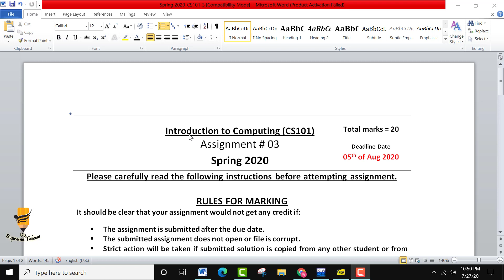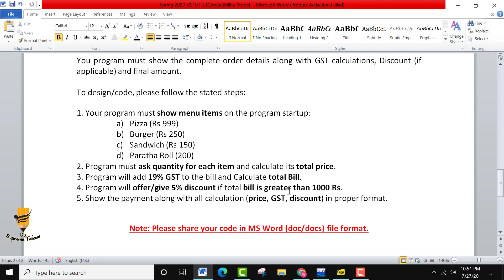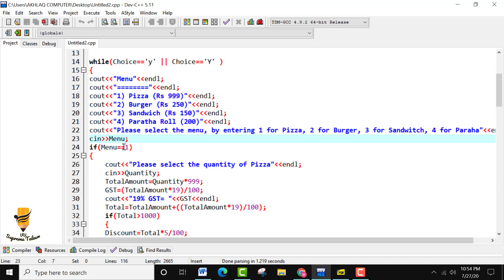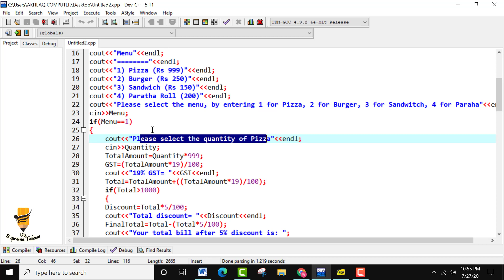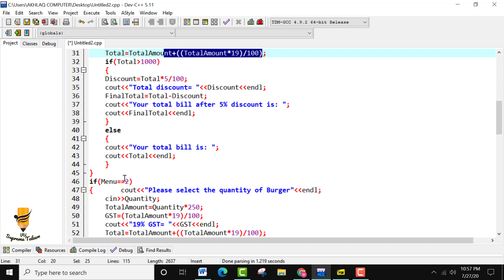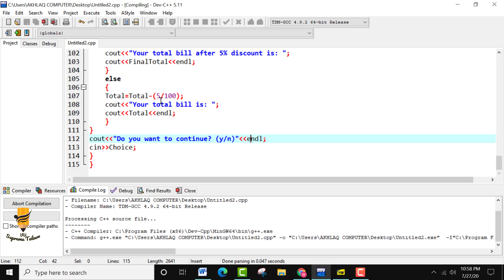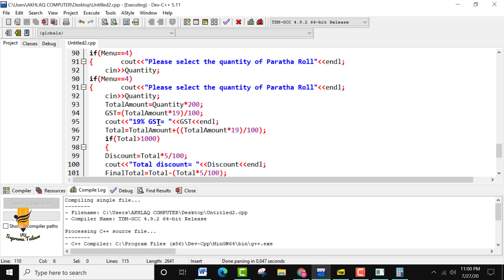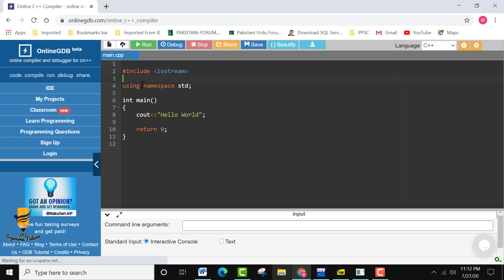CS101 Assignment 3 solution Spring 2020 | Introduction to Computing | bill calculator application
Note: Final solution will be uploaded in next video.

Objective of this assignment is to increase the learning capabilities of the students about:
• Assignment statement(=)
• Control structure (if-statement)
• Control structures (loops)
You are required to make a bill calculator application for a fast food restaurant. The restaurant offers some foods, that can be ordered by customers. Customer can order any number of items. You should design a program to calculate bill accordingly.
Program should add 19% GST to the stated order by your customer.
o design/code, please follow the stated steps:

1. Your program must show menu items on the program startup:
a) Pizza (Rs 999)
b) Burger (Rs 250)
c) Sandwich (Rs 150)
d) Paratha Roll (200)
2. Program must ask quantity for each item and calculate its total price.
3. Program will add 19% GST to the bill and Calculate total Bill.
5. Show the payment along with all calculation (price, GST, discount) in proper format.